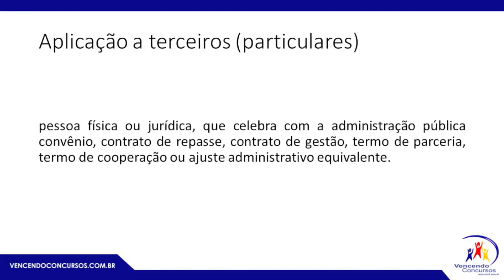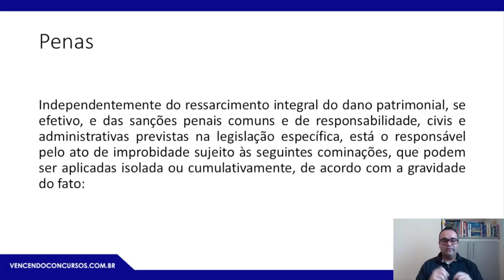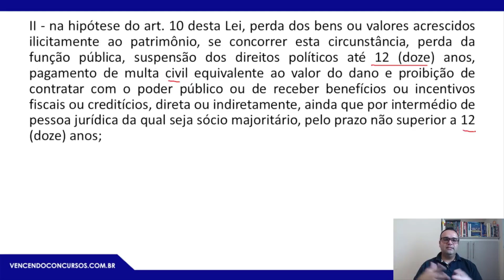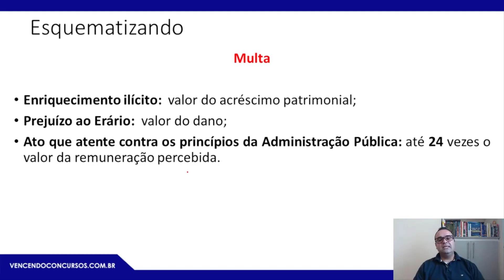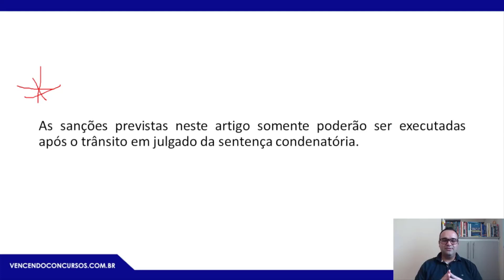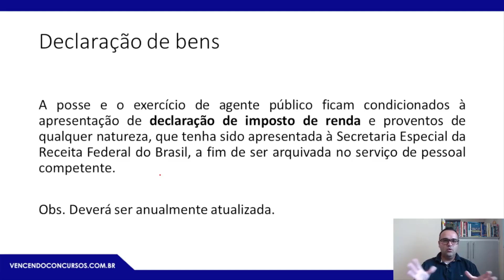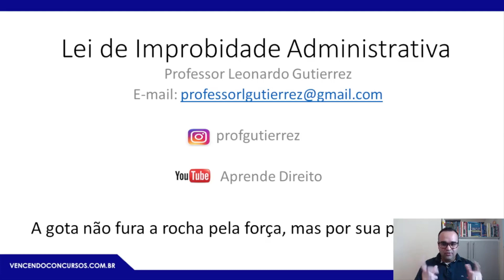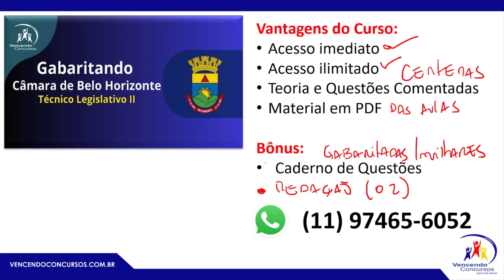09 - Concurso Câmara de Belo Horizonte - Técnico Legislativo II - Conhecimentos de Direito Público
09 - Concurso Câmara de Belo Horizonte - Técnico Legislativo II - Conhecimentos de Direito Público | Adquira o curso online, clique no

vencendoconcursos,concursopublico,cursosonline,rumoaaprovacao,queropassaremconcurso,assinantevencendoconcursos,concursocamaradebh,concursocamarabh,concursotecnicolegislativoIIcamaradebh

vencendoconcursos,concursopublico,cursosonline,rumoaaprovacao,queropassaremconcurso,assinantevencendoconcursos